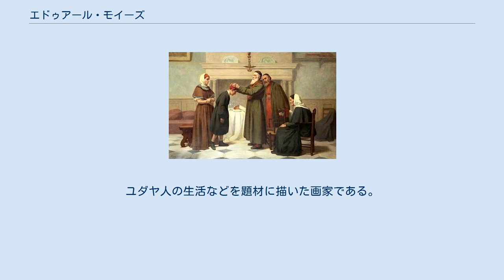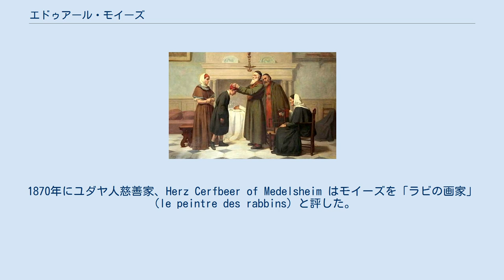エドゥアール・モイーズ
エドゥアール・モイーズ(Édouard Moyse、出生した時の名はÉdouard Abraham、1827年11月27日 - 1908年6月1日）はフランスの画家である。
ユダヤ人の生活などを題材に描いた画家である。
 ナンシーに生まれた。
父親は商人のモイーズ・アブラーム（Moyse Abraham）でモイーズは父親のファーストネームを姓とした。
パリに出て、フランス国立高等美術学校でミシェル・マルタン・ドロランに学び、18歳になった1882年にサロン・ド・パリに出展し、銀賞を受賞した。
 1880年代から、ユダヤ人に関する題材の絵画を描き始めた。
ユダヤ教でも「偶像崇拝」が禁じられていた中で、フランスではモイーズと同い年のエドゥアール・ブランドン（Édouard Brandon）や15歳ほど若い、アルフォンス・レヴィ（Alphonse Lévy）らがユダヤの美術の先駆けとなった。
ドイツでは、オッペンハイム（Moritz Daniel Oppenheim:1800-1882）が最初のユダヤ人画家とされ、ポーランドにはマウリツィ・ゴットリープ（Maurycy Gottlieb:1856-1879）らがいた。
 生涯を通じて、フランスにおけるユダヤ人の歴史の重要なエピソードやユダヤ人の生活を題材とした。
1870年にユダヤ人慈善家、Herz Cerfbeer of Medelsheim はモイーズを「ラビの画家」（le peintre des rabbins）と評した。
 描いた題材には、ナポレオンがユダヤの戒律とナポレオン憲法（共和暦12年憲法）とを問うために1807年に召集した大サンヘドリンを描いたものなどがある。